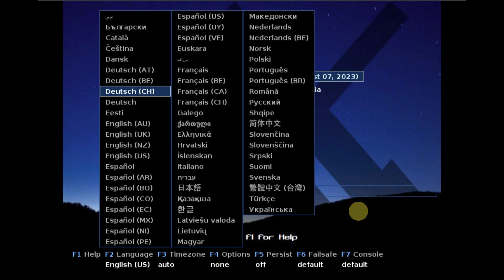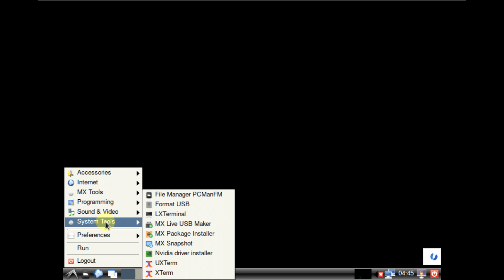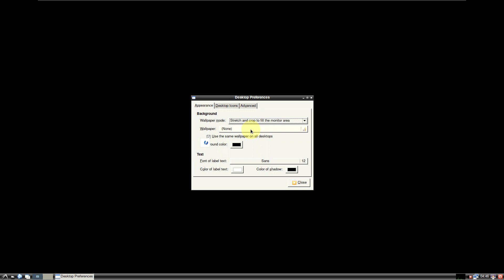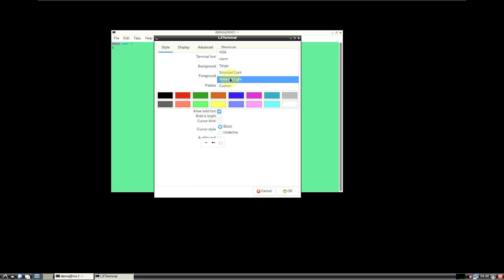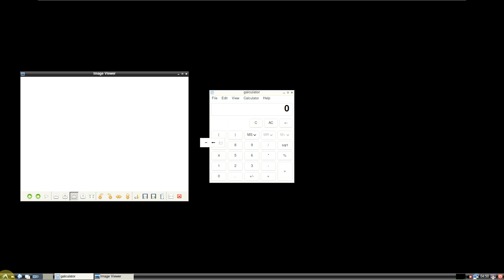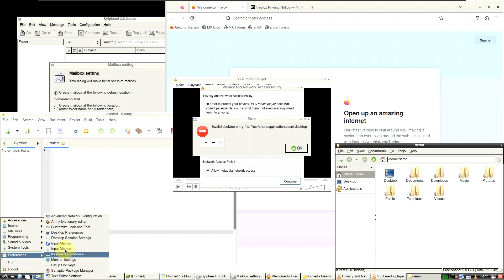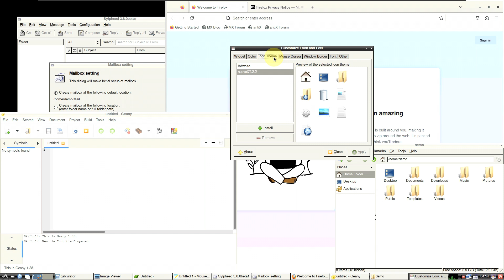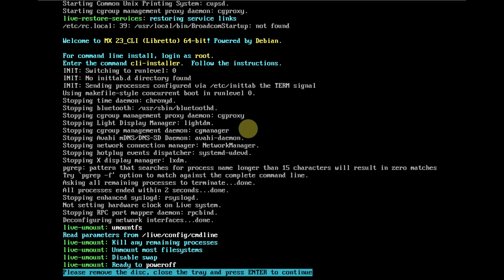MX Linux LXDE, Best Lean Linux Desktop Environment?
In This Video We Are Looking At MX Respin LXDE, This Linux distribution runs completely from DVD or Flash disk and installable on a fixed disk, based on Debian and MX Linux. Windows users are encouraged to use Rufus at to create Live USB.
The default is LXDE Desktop environment.

Features
100 % compatible with Debian
Need no initial settings via internet
MX Tools are usable
Over 59000 .deb packages for use
Live system with GUI installer
Multilingual support (m17n)

MX Respin LXDE
Unofficial MX respin based on Debian Stable

Todays Video - MX Respin LXDE!